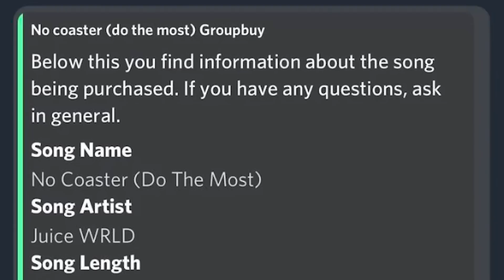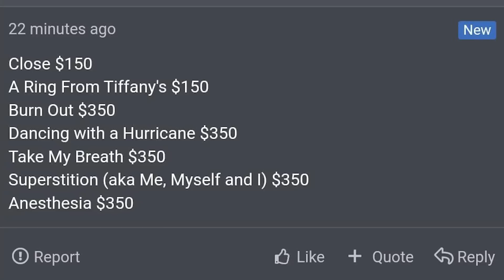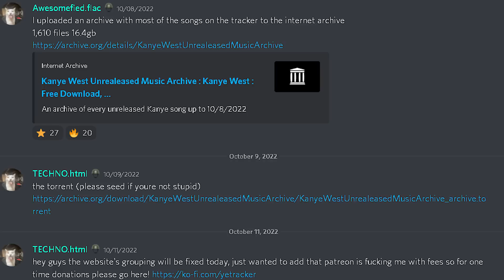O MERCADO SOMBRIO DAS UNRELEASED...R0UB0S, VENDAS EM FÓRUNS, PRISÕES E OS MAIS AFETADOS!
Diversos artistas tem vazamentos de músicas contra a vontade, isso acontece há décadas. Vazamentos podem estragar pra sempre uma era, fazendo artistas e gravadoras perder dinheiro e cancelar lançamentos, porém, ao mesmo tempo, temos alguns artistas que vendem seus próprios conteúdos online em um mercado debaixo dos panos da gravadora fazendo mais dinheiro para seus bolsos, mas sabemos que o verdadeiro dinheiro disso vai pro bolso de estranhos. Claro que os fãs na maioria das vezes ficam felizes com o conteúdo, mas isso ainda sim é um violação direta contra a arte, direitos autorais e carreira do artista. Nesse vídeo a gente vai conhecer algumas formas que vazamentos acontecem, e principalmente vamos conhecer algumas situações que prejudicaram muito os artistas.